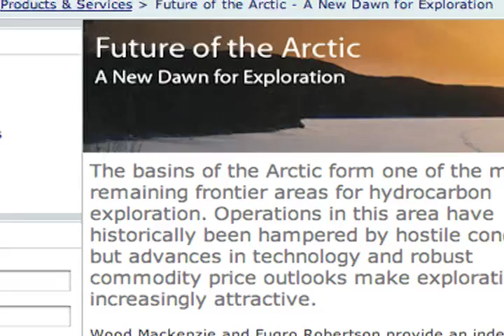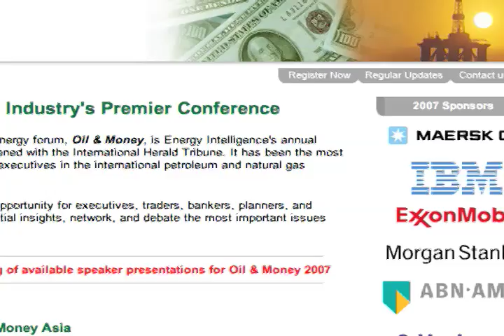Collateral 25- Who Believes in Global Warming?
This week's episode is about the melting of arctic ice and how this will benefit the oil industry.